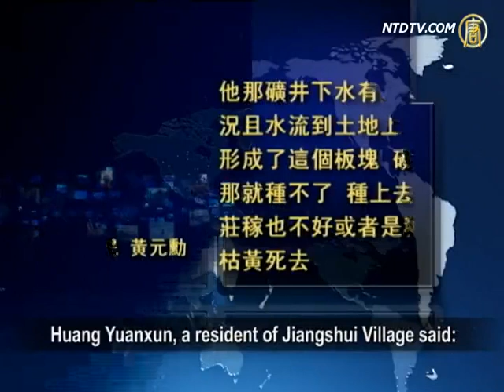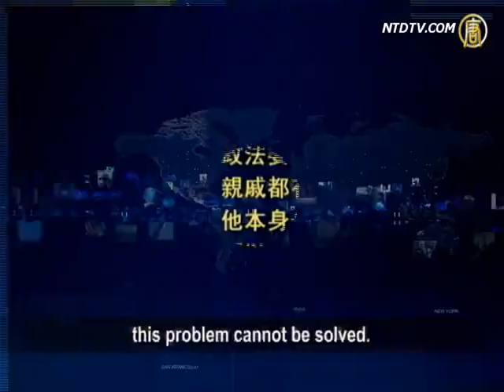Heavy Metal Contaminates Hunan's Crop Land 重金属污染 湖南多处耕地破坏 (W/ Eng Sub)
【新唐人2011年5月23日讯】湘江的水源和丰富的矿产，本来是上苍对湖南的眷顾，但如今两者却成了湖南耕地和当地居民生命的威胁。水稻产量冠居全中国的湖南省，现在好些地区农作物面临绝收厄运。知情者指出，解决中国的污染问题，由于官商勾结，难度大。

被喻为湖南的「母亲河」的湘江，长期以来，由于大量的采矿冶炼及沿岸工业的开发，大量工业污水和含有重金属污水直排入江，导致湘江「重金属污染」成为全国之最。湘水流到土地，污染的土地就种不出农作物了，宜章县浆水乡浆水村就是一个例子。

湖南郴州市宜章县浆水村村民黄元勋：「他那矿井下水有携带金属，况且水流到土地上呢，形成了这个板块、硬化，那就种不了。种上去的庄稼也不好，或者是稀疏、枯黄死去。」

知情者透露，某个生产铁矿的乡村，采矿排出的水，毁坏耕地，跟政府反映却反遭惩治，村里有五六百人种不了田，只能在矿上干活了。

赵姓村民：「污染也有，塌方也有，那老百姓去年也闹过，政府抓过一次人，很多人被打，之后就不了了之了。大部分都是饮用水，本来水资源就缺乏嘛，一破坏就更加突出了。」

宜章县赤石乡一名曹姓村民告诉《希望之声电台》记者，当地同样因为采矿、污染不能耕种，由于官商勾结，问题得不到解决。

湖南郴州市宜章县赤石乡曹姓村民：「他们官方都有很大私利，尤其是我们区委一个政法委书记，他有几个亲戚都有很大的股份，他本身也有股份。所以他就尽力的维护它。」

湖南因为重金属污染伤害人命的事故不断发生。2004年，湖南长沙两名中年村民死后检测，证明体内的镉含量严重超标。2006年，湘潭城区采集了500名喝湘江水的市民尿样检测显示：30％的人尿液镉超标，10％的人按国家职业病防治标准需要专业治疗。2009年7月，因为饮水和土地严重受到重金属污染，浏阳市有农民因镉中毒死亡，引发了一千多名农民前往市政府门前示威。3

中共环保局工作人员说，湘江有些河段中的重金属含量超过了国家标准的数百倍。环保部门在湘江之畔——株洲清水塘的蔬菜试样中，发现了镉含量超过了国家标准最高值的65倍，和汞，186倍；以及铅，66倍。

被德国《世界报》誉为「中国的唐吉珂德」的陈法庆，十多年来致力于中国环保问题。去年12月，陈法庆已经指出，中国整体环境污染越来越严重，主要根源是：官员和污染部门的勾结。他表示，现在许多官员本身是污染企业的负责人。

除了湖南，中国南方的江西、云南、广西等省份，部分地方也出现一些连片的重金属沉积物分布。而广东珠三角多种重金属超标，约有50%调查区的土壤中铅含量水准明显增高。专家说，重金属一般可以残留几十年，例如铅可以在农田上残留100年。

据《新世纪周刊》报导，多位学者认为，未来中国农产品安全问题中，重金属污染将取代农药，成为最多事故的源头。

新唐人记者吴惟、李璐综合报导。
大家都来看"九评共产党" ( VCD, 书)!
Let's find "Nine Commentaries on the Communist Party"(VCD, books)!

快上大纪元声明退出共产党和共产党其它组织(/团/队)，抹去邪恶的印记!